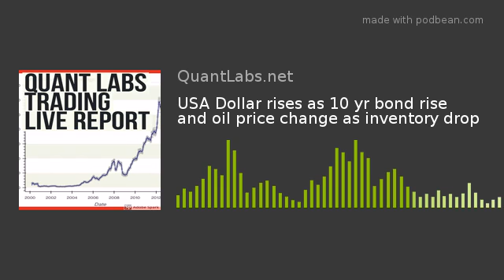USA Dollar rises as 10 yr bond rise and oil price change as inventory drop